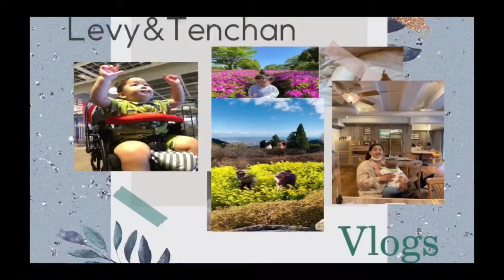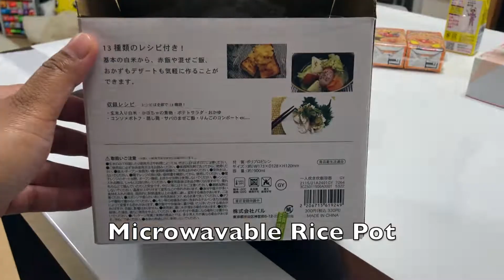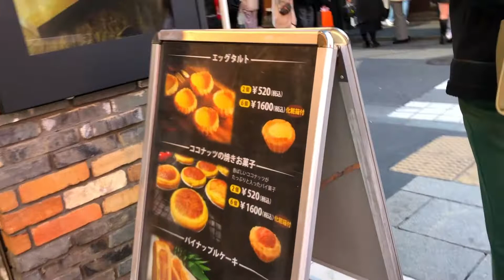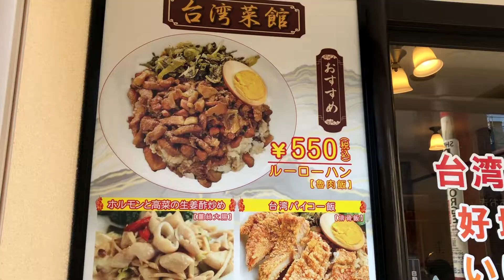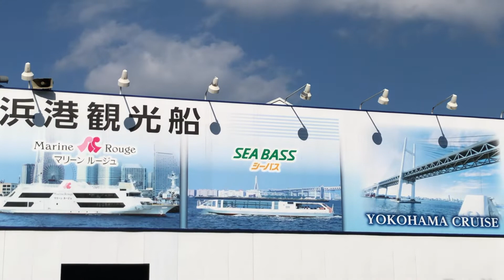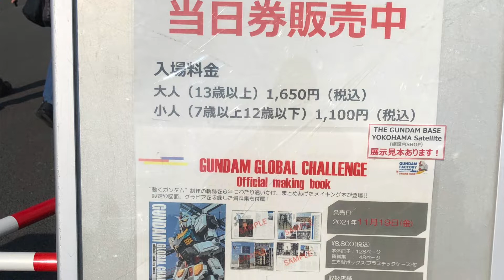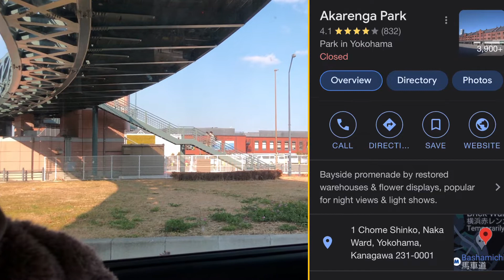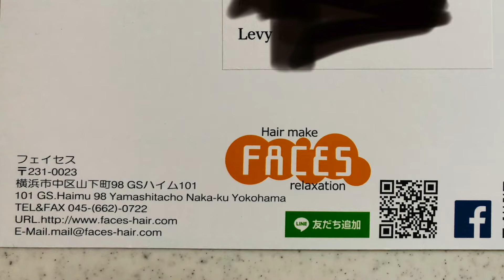#17🇯🇵VLOG:HINDI NA BA MASAYA SI HAPON SA AKIN???Me Time Daw Pero NAWAWALA NA SA YOKOHAMA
Hello guys sharing to you my Me time at Yokohama and showing the reaction of my Japanese husband on my new hairstyle,so grateful that I found an English hairdresser and I have time alone to refresh and enjoy the day .

Yokohama Hair dresser
Line:

Be Happy😊
Levz and Tenchan🇯🇵🇵🇭